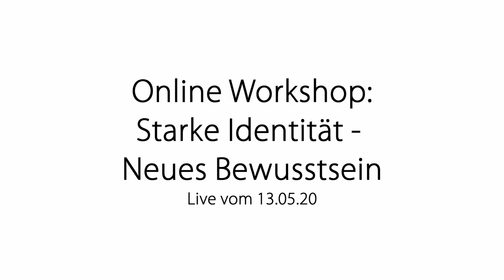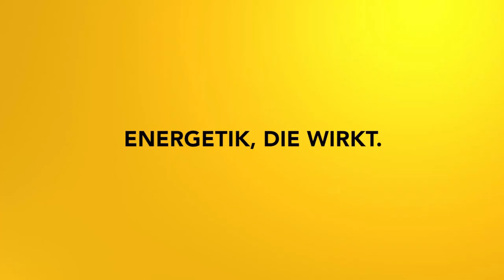Online Workshop: Starke Identität - Neues Bewusstsein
Bei diesem Workshop schaffst du Klarheit in deinem Inneren!

Die Anwendung der Meditationen und die Teilnahme am Online Workshop erfolgt auf eigene Verantwortung! Der Workshop ersetzt keinen Arzt- oder Psychologenbesuch! Der Begriff "Heilung" ist immer im energetischen Kontext zu sehen und stellt keine medizinische Diagnose dar!